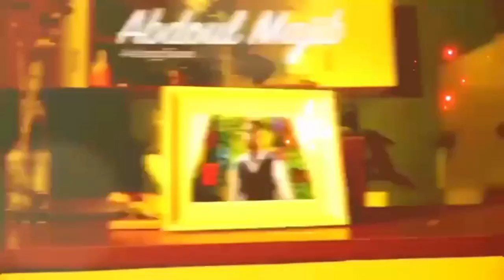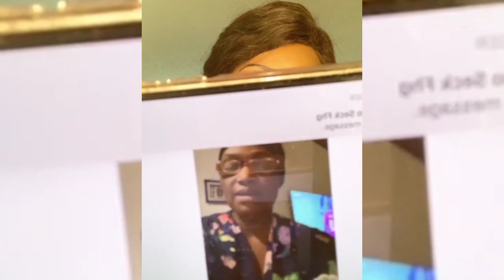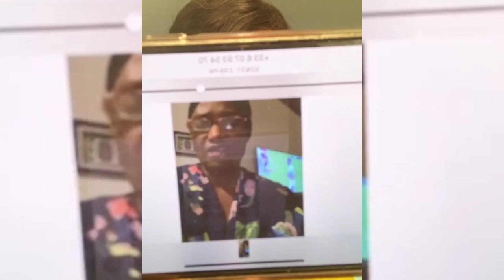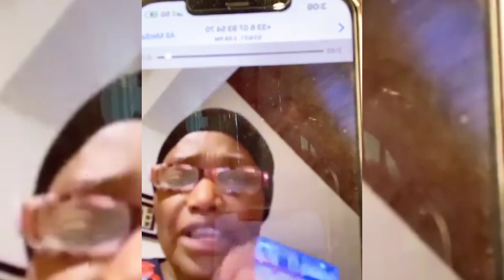affaire sonko adji Sarr cette femme fait des révélations" liko dal ni dalnama naniou mako indil fi..